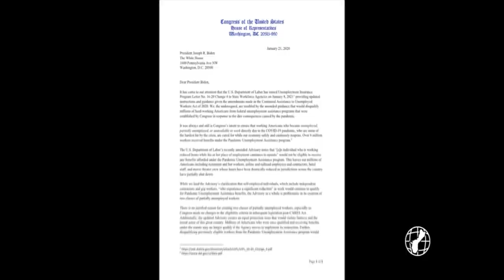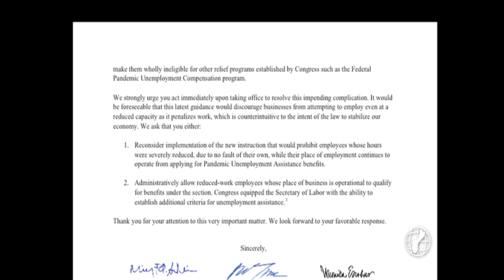San Nicolas takes concerns about PUA modification straight to the president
Congressman Michael San Nicolas is going straight to the White House now with a request to clarify whether claimants working reduced hours are still eligible for federal unemployment assistance. San Nicolas shared a letter today to President Joe Biden, co-signed by twelve of his colleagues.